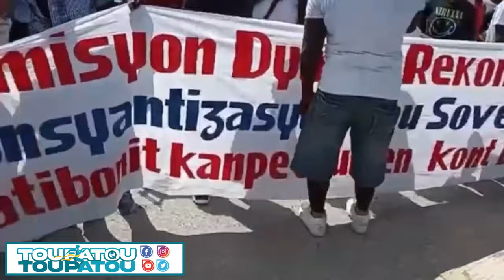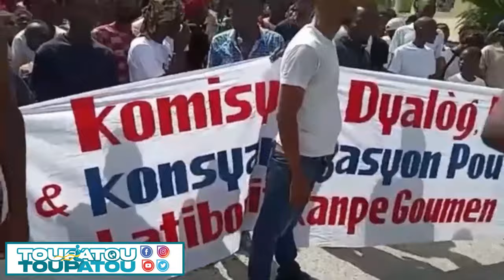GWO NOUVEL 30 JUILLET 2024 BWA MARE GANG YO SAKAJE PM GARRY